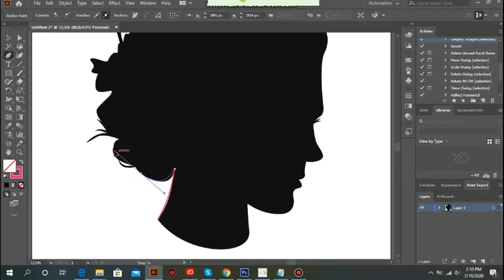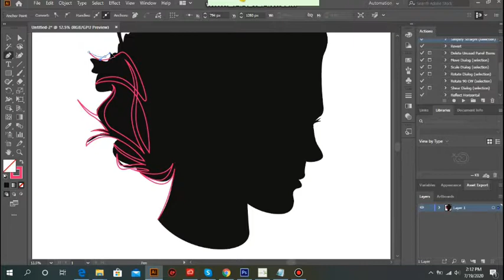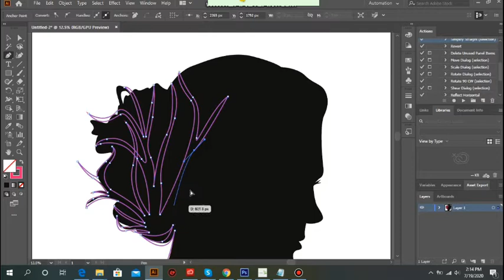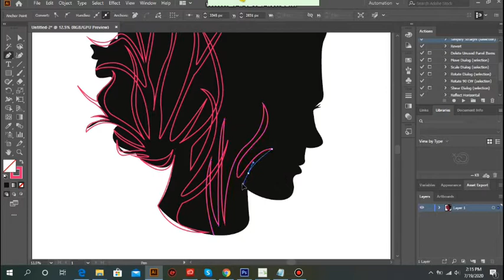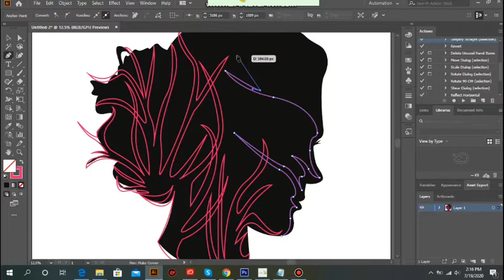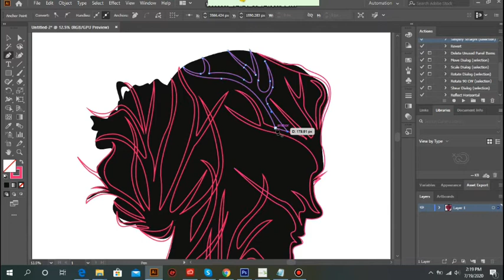Fantasy Vector tree art in Adobe Illustrator | Speed Art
Art credit : graphic marvel.